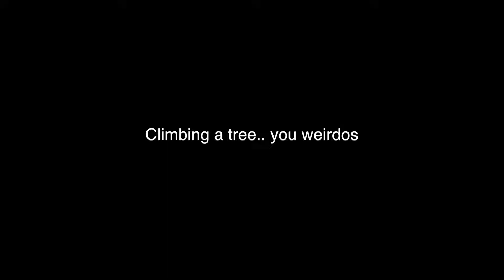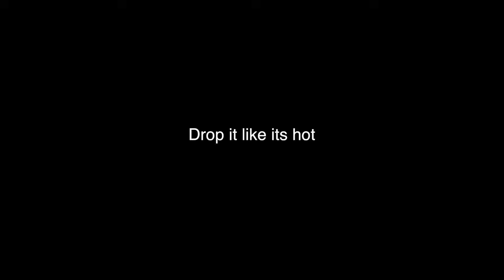While Pregnant Challenge + Thanksgiving break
8 months Pregnancy Challenge
While pregnant challenge